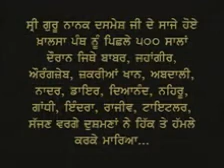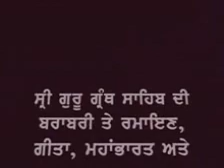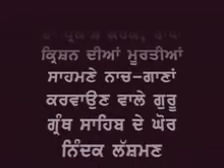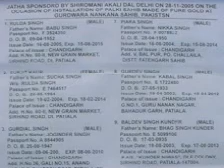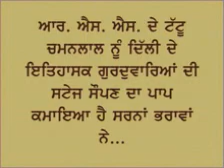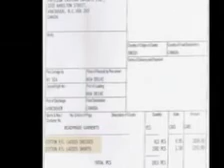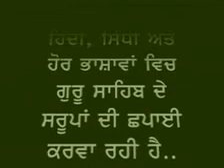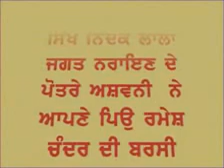Anti-Panthic activities of the Sarnas (PART1)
Connections with RSS, Bhanu Murti, Sirsa Sadh, honoring Lala Jagat Narain/Ramesh Chandar as 'shaheeds.'  Beadbi of Sri Guru Granth Sahib Ji Saroops.